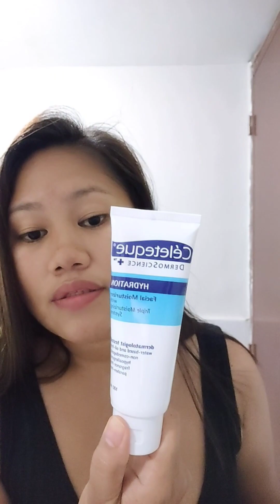masarap, mura at effective na pang diet I Michi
HEMIO - 만두송
Follow Artist :  / fvgozak​
Music Download Link [DayDreamSound] :  • 150. [귀여운/행복한] HE...